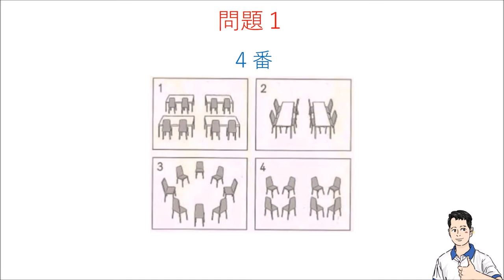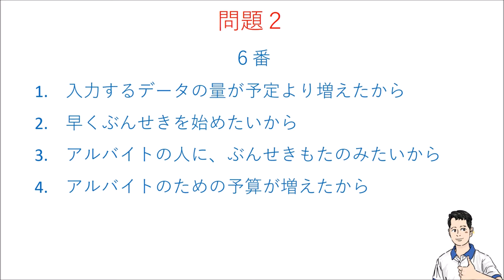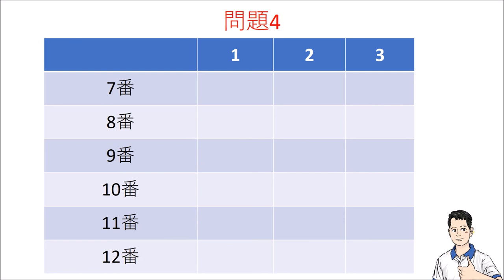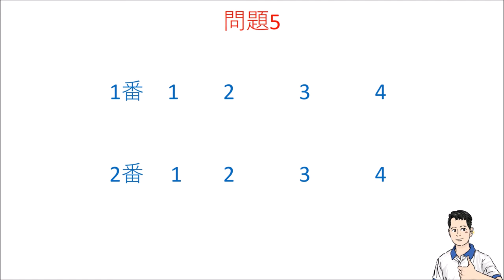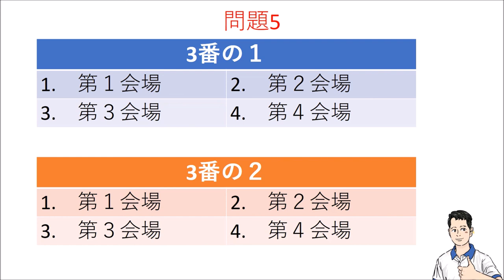Đề nghe N2 07/2014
Mondai 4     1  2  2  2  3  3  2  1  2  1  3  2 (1điểm/ 1 câu đúng)
Mondai 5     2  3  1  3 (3 điểm/ 1 câu đúng)